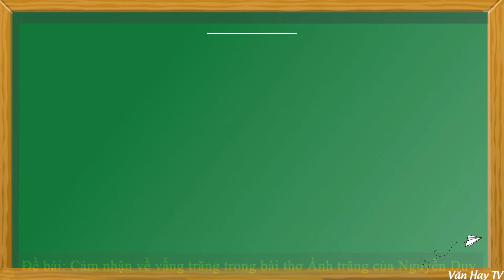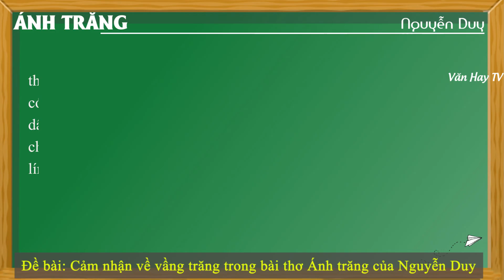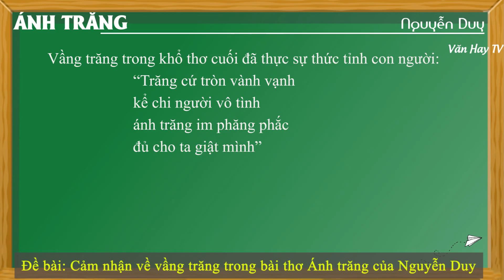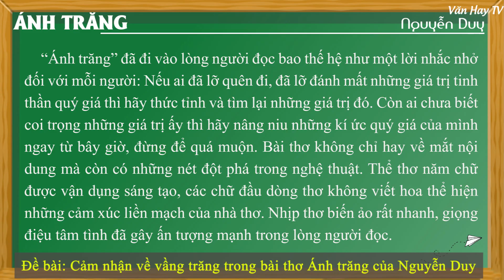Cảm nhận về Vầng trăng trong bài thơ Ánh trăng của Nguyễn Duy - CHI TIẾT NHẤT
🔰 🔰 🔰 Link tải 5 MẪU THAM KHẢO về Đề bài: Cảm nhận về vầng trăng trong bài thơ Ánh trăng của Nguyễn Duy.

🔴 Bonus:

---Soạn bài Ánh trăng – Nguyễn Duy (Chi tiết – ngắn gọn – nâng cao – luyện tập).

---Nội dung văn bản – Khái quát tác giả, tác phẩm – Đọc hiểu văn bản – Sơ đồ tư duy.

---Dàn ý phân tích Ánh trăng – Nguyễn Duy (chi tiết – ngắn gọn).

---Đề kiểm tra trắc nghiệm Ánh trăng – Nguyễn Duy (15 câu).

---Đề bài 1: Cảm nhận bài thơ Ánh trăng của Nguyễn Duy (27 mẫu).

---Đề bài 2: Đóng vai người lính kể lại bài thơ Ánh trăng của Nguyễn Duy (9 mẫu).

---Đề bài 3: Phân tích ý nghĩa nhan đề bài thơ Ánh trăng (9 mẫu).

---Đề bài 4: Cảm nhận về vầng trăng trong bài thơ Ánh trăng của Nguyễn Duy (5 mẫu).

---Đề bài 5: Phân tích tâm trạng của người lính sau chiến tranh trong bài thơ Ánh trăng (4 mẫu).

🔴 Bonus:

---Đề bài 6: Phân tích 2 khổ thơ đầu bài thơ Ánh Trăng (8 mẫu).

---Đề bài 7: Cảm nhận 4 khổ thơ cuối bài thơ Ánh trăng (5 mẫu).

---Đề bài 8: Cảm nhận 2 khổ thơ cuối bài thơ Ánh Trăng (5 mẫu).

---Đề bài 9: Cảm nhận khổ cuối bài thơ Ánh trăng (7 mẫu).

---Đề bài 10: Suy ngẫm về triết lí sống của nhà thơ Nguyễn Duy qua bài thơ Ánh trăng (2 mẫu).

---Đề bài 11: Phân tích hình tượng đầu súng trăng treo trong Đồng chí và hình ảnh ánh trăng trong Ánh trăng.

♥♥♥ Hãy nghe và cảm nhận ♥♥♥